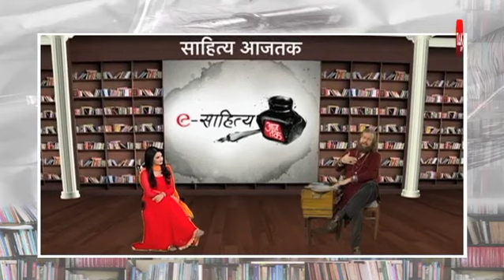गरूर आसमां छूता था आदमी का जब | Corona की वजह और उससे राहत पर Hans Raj Hans का कलाम | Sahitya Tak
गरूर आसमां छूता था आदमी का जब
हयात मौत के पंजे में कसमसाई अब
जो तेज रौ थे मुसाफिर ठहर गए हैं अब
घरों में कैद शहंशाह गदा भी अब
सिमट के रह गए सब लोग एक झटके में
जो बात करने लगे थे खुदा के लहजे में. पार्श्व गायक हंस राज हंस की आवाज में रुहानियत है. साहित्य तक पर सुनिए कोरोना काल में उनसे यह गीत और चित्रा त्रिपाठी से उनकी बातचीत.